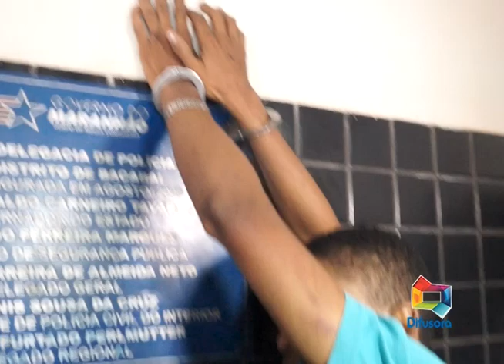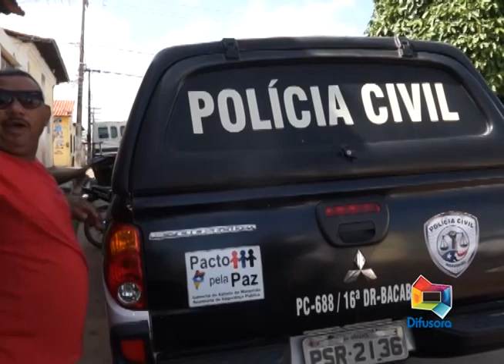PRISÃO NEGUIN DA GRIFE POR ASSALTO 17 08 18